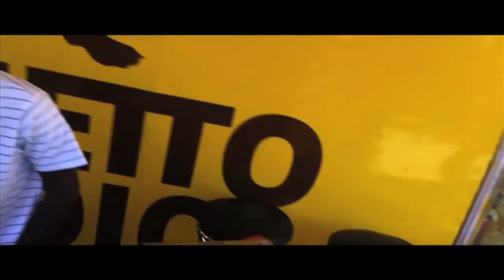STELLA MWANGI - THE GURL GETS BUSSYYY - PT5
Stella Mwangi, East African promo tour, December 2011